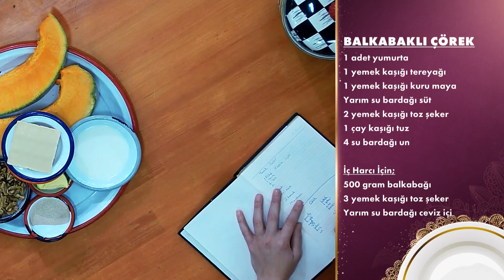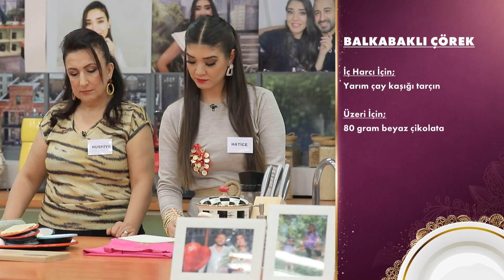İhtiyacımız Olan Menü - Gelinim Mutfakta 5 Nisan Çarşamba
Gelinim Mutfakta 1113. Bölüm - Nursel günün yemeğini açıkladı. "Günün Yemeği"

Gelinim Mutfakta'nın 5 Nisan 2023'de yayınlanan 1113. Bölümünde Hatice Karabulut, Merve Tekin, Merve Adalı ve Özlem Argun "Balkabaklı Çörek" için yarıştılar!